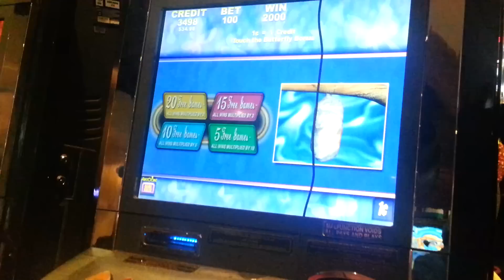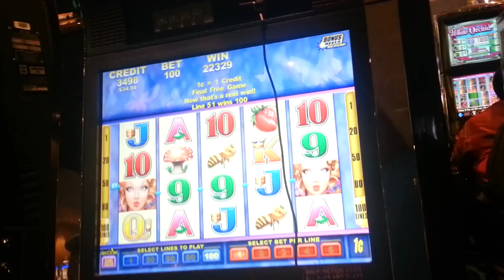Butterfly Kiss Cocoon pick + Bonus - BIG WIN!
This game can be super generous! Can kill a bankroll quickly though!